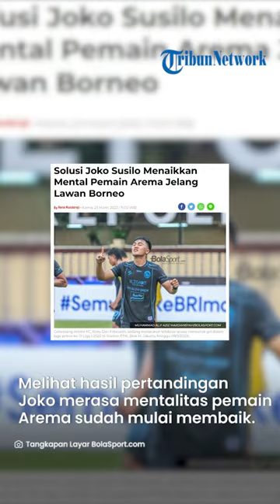Solusi Joko Susilo Menaikkan Mental Pemain Arema Jelang Lawan Borneo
TRIBUN-VIDEO.COM - Pelatih Arema FC, Joko Susilo memiliki solusi guna menaikkan mentalitas pemain yang dikhawatirkannya jelang laga melawan Borneo FC pada lanjutan Liga 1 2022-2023.

Hal itu diungkapkan Joko Susilo menjelang hari pertandingan Arema FC vs Borneo FC pada jadwal laga tunda pekan ke-18.

Laga tersebut akan berlangsung di Stadion PTIK Jakarta Selatan pada Jumat (24/3/2023) malam pukul 20.30 WIB.

Selaku pelatih, Joko Susilo meyakini anak asuhnya memiliki skill yang mumpuni.

Sebab, Singo Edan kembali ke jalur kemenangan pekan lalu sat mengalahkan Persikabo 1973 dengan skor 3-1 (19/3/2023).

Melihat hasil pertandingan sebelumnya, Joko Susilo merasa mentalitas pemain Arema sudah mulai membaik.

Namun tetap saja, ia menyoroti mentalitas akan menjadi hal yang krusial saat melawan Borneo FC.

Memang benar, Borneo menderita kekalahan dari PSS Sleman (1-2) pada laga terakhirnya.

Namun, hal itu tak mengubah fakta kekuatan sang lawan yang menembus posisi empat besar pada klasemen Liga 1 sampai saat ini.

Saat ini, Borneo FC berada di urutan keempat dengan perolehan 50 poin dari 30 pertandingan.

Sementara Arema berada di urutan ke-11 dengan perolehan 37 poin dari 28 laga.

Oleh karena itu, Joko menuntut mentalitas para pemain Arema ditingkatkan.

Apalagi, pelatih berusia 52 tahun itu merasa mental pemainnya masih labil dan belum memuaskan saat mengalahkan Persikabo.

"Mental pemain jauh lebih bagus. Tapi saya belum melihat konsistensi untuk mentality," ucap pria yang akrab disapa Coach Gethuk itu, Rabu (22/3/2023).

Itu sebabnya, untuk menjaga mental bertanding Dendi Santoso dan kawan-kawan, Coach Gethuk memiliki cara khusus saat latihan.

Salah satunya dengan menanamkan motivasi kepada para pemain, baik saat latihan dan di dalam pertandingan.

Hal ini juga sebagai bentuk dukungan kepada para pemain, agar lebih termotivasi meraih hasil maksimal di setiap pertandingan.

"Jadi harus kami dukung, bahwa mereka bisa untuk kembali yang semestinya harus mereka lakukan," ucapnya.

"Itu yang kami tanamkan.

"Kuncinya dengan kerja keras motivasi dan teamwork," ujarnya.

Meski kalah dari sisi statistik tapi dari segi head to head Arema FC cukup unggul.

Pada lima pertemuan terakhir Arema FC Vs Borneo FC sejak Liga 1 2021, Singo Edan sebetulnya jarang kalah dari Pesut Etam.

Bila dilihat dari head to head di lima laga terakhir, Arema FC hanya menelan satu kali kekalahan.

Kekalahan itu diterima pada putaran pertama Liga 1 2022 bulan Juli tahun lalu dengan skor pahit 3-0.

Saat itu, Arema FC dipermalukan Borneo FC dalam laga perdana Liga 1 2022 di Stadion Segiri, Samarinda.

Kendati begitu, Arema FC pada pertemuan sebelumnya tak pernah kalah dari Borneo FC bahkan menang dua kali dalam 5 pertemuan terakhir.

Sedangkan sisanya, Arema FC meraih hasil seri dari Borneo FC.